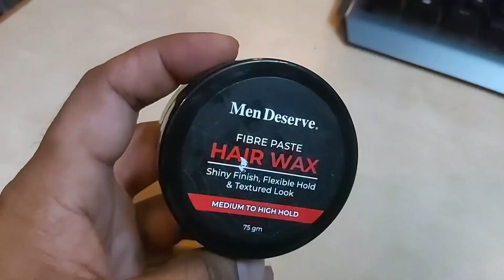Best Hair Wax For Extra Strong Hold | Best Hair Wax For Ultra Shine Hair | Biggest Hair Volume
MEN DESERVE FIBER WAX

Men Deserve Fibre Paste Hair Wax. (75gm) AMAZON